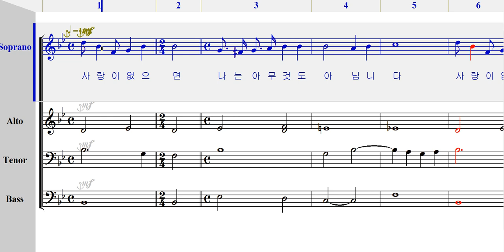소프라노 - 415 사랑이 없으면 [ 가톨릭성가 4부 파트연습 ]